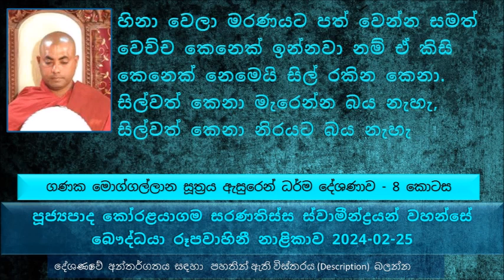හිනාවෙලා මරණයට පත් වෙන්න සමත් වෙච්ච කෙනෙක් ඉන්නවා නම් ඒ කිසි කෙනෙක් නෙමෙයි සිල් රකින කෙනා.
Ganaka Moggallana Sutta explanation - Part 08
ගණක මොග්ගල්ලාන සූත්‍රය ඇසුරෙන් ධර්ම දේශණාව - 8 කොටස
සීලය කියන්නේ ගංගා ජලයෙන් පවා සෝදා ඉවත් කල නොහැකි, කෙළෙස් කුණු සෝදා දමන්න පුළුවන් මනා ජලයක් වගේ තමයි මේ සීලය.
සිල් රකින කෙනකුට තියෙන්නේ අඩු කෙළෙස් ප්‍රමාණයක්. සිල් රකින්නේ නැති කෙනෙකුට වැඩි කෙළෙස් ප්‍රමාණයක් තිබෙනවා
සිල් කැඩෙන්නේ කෙළෙස් බලවත් වුණ නිසා
රන් රුවන් වලින් හදපු ඔටුන්නකට වඩා සීලයෙන් හදන ලද ඔටුන්න ගොඩක් උතුම් බව
උඩට යටට දිගට හරහට හැම පැත්තටම හමාගෙන යන සුවඳක් තිබෙනවද ඒ සුවඳ තමයි සීලය නමැති සුවඳ
මේ ලෝකයේ එක සුවඳක් වත් යටි සුළඟට හමනවා මිසක් උඩු සුළඟට හමන්නේ නැහැ. උඩට හමන සුවඳක් මේ ලෝකයේ තිබෙනවා ඒ තමයි සිල් සුවඳ...
ඕනෑම කෙනෙක් ගරු කරනවා සිල් රකින අයට
සිල් රකින කෙනා හරිම නිර්භීතයි. සීලය තුලින් ඒ නිර්භය භාවය ඇති කරලා තිබෙනවා
මනාව සිල් ආරක්ෂා කරන කෙනා මාරයට වත් බය නැහැ
ජවන හංස ජාතකයෙන් උදාහරණ
මගේ උත්කෘෂ්ට වේගෙයට වඩා ඉතා වේගයෙන් මරණය අපි කරා එනව කියල හංස රාජයා කිව්වම රජතුමා ක්ලාන්ත වෙලා..
සිල්වන් කෙනා මැරෙන්න බය නැහැ, සිල්වත් කෙනා නිරයට බය නැහැ
ජාතියෙන් හීන කෙනා, එහෙමත් නැත්නම් සම්මත යැයි උසස් කුල සහ පහත් කුල ලෙස සළකන සමාජ ක්‍රමය
බුදුදහමේ කුල භේදයක් නැහැ
සුනීත කියන්නේ ක්ෂුද්‍ර කුළයේ ඉපදුණේ, කුණු කසල ඉවත් කරපු එක, අසූචි මළ පහ අරගෙන දාපු එක
බුදුරජාණන් වහන්සේ වඩින කොට එදා කුණු කසල ඉවත් කර කර හිටපු සුනීත ගිහින් සැඟවුණා
බුදුරජාණන් වහන්සේගේ දෙනෙතින් මේ විශ්වයේ කිසි කෙනෙකුට සැඟ වෙන බැහැ
සුනීත සාමණේර බවුන් වඩල මහා රහතන් වහන්සේ නමක් බවට පත් වුණා
බ්‍රහ්ම ලෝකයේ සිට පැමිණි මහා බ්‍රහ්මයා බ්‍රහ්ම ලෝකයේ සිට වැඩම කරලා සුනීත මහා රහතන් වහන්සේ ඉදිරිපිට දණ නමා නමස්කාර කරා
මොන ජාතියේ ඉපදුණත් සීල සම්පත්තිය තිබුණොත් ඒ සීලයේ බල පරාක්‍රමයට සියලු දෙනා යටත්
මේ ලෝකයේ බලය පතුරුවන්න කැමති කෙනෙක් ඉන්නවා නම් ඒ කෙනා කරන්න ඕන සිල් රකින එක
යෝනිසෝමනසිකාරය කියන්නේ මොකද්ද හැම මොහොතේම මනා සිහියෙන් වැඩ කරනවා කියන එකයි
ඉපදුණ සිත හඳුනා ගන්න ඕන
රාගය කියන්නේ කුසල සිතක් ද  ? රාග ද්වේෂ මෝහ අකුසල් සිත්
හිතේ වැඩෙන්නේ රාග ද්වේශ මෝහ සිත් නම්..
ඉන්ද්‍රියන්ට වහල් වෙලා වැඩ කරනවා කියන්නේ අපි මේ ඇම ගිලල තිබෙන්නේ. මම මේ ගත කරන්නේ කොතරම් අවිනිශ්චිත ජීවිතයක් ද කියල..
නිතර නිතර බණ අහන අයට තමයි මේ ලෝකයේ තිබෙන භයානක බව දැනෙන්නේ, වහ වහා..